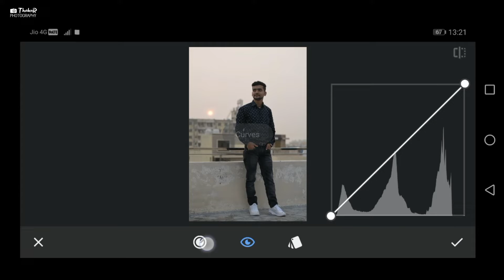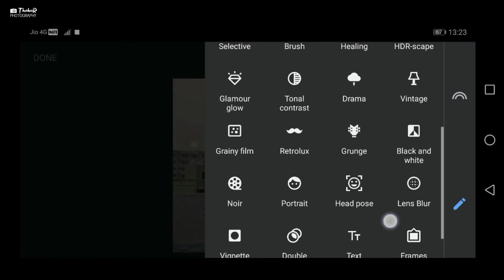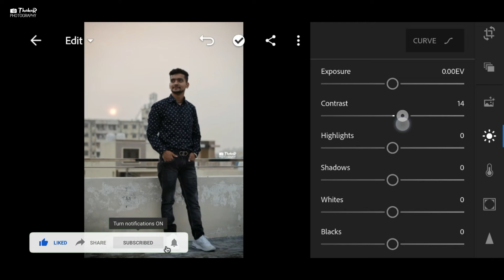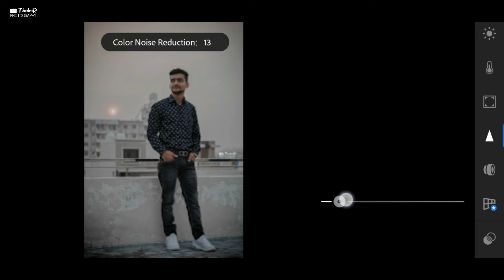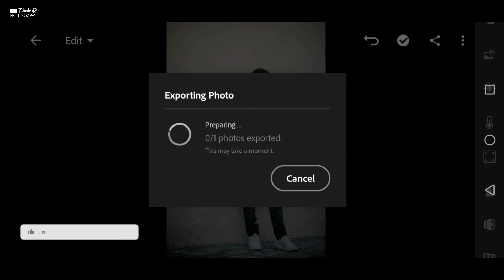FREE MOODY BLACK EFFECT FOR LIGHTROOM 2020 ,SNAPSEED OR LIGHTROOM TUTORIAL FREE DNG FILE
Lightroom Preset ( Dark Moody ) .

In this video we can show you that how you can change any photo in MOODY BLACK
Just watch the video and don't skip so that you  can't miss any part of this video .

We can provide the preset ( DNG ) in the Google Drive .
You can download the preset and apply in your lightroom Mobile app

MOBILE EDITING SOFTWARE'S
1 -- LIGHTROOM
2 -- SNAPSEED
This is how you can Give a moody effect to your photos .
We can provide free presets to you